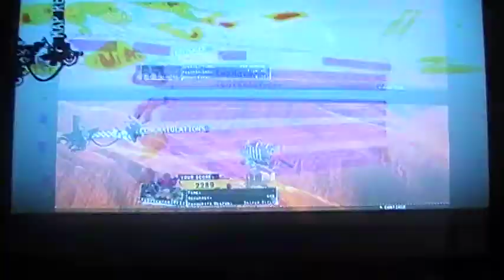harms way new series!